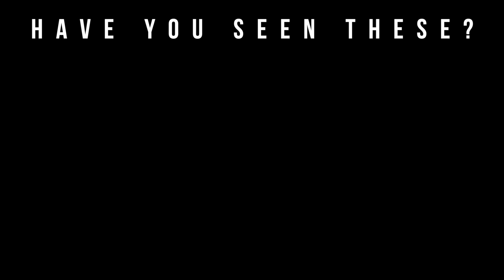Tobacco Nuit by Atelier Cologne (2018) LUXSB Parfume Subscription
Tobacco Nuit by Atelier Cologne (2018)

Welcome to Big Beard Business, Youtube's authority in men's beard growth, beard care, urban fashion, fragrance reviews, fitness and lifestyle. In today's video, Big Beard B of Big Beard Business reviews Tobacco Nuit by Atelier Cologne.

A warm and enchanting Cologne Absolue like the night in a jazz club, in the ambery and tobacco notes...“This night the jazz club was full. The notes effortlessly emerged from his saxophone. A beautiful dark-haired woman approached. Her appreciation for the melody was no secret. Confidently, she softly spoke to him. A moment he could only dream of. ”

Ingredients
tobacco flower from Turkey, clementine from Italy, labdanum from Egypt

Zachary Taber